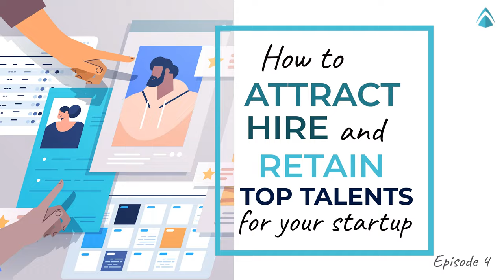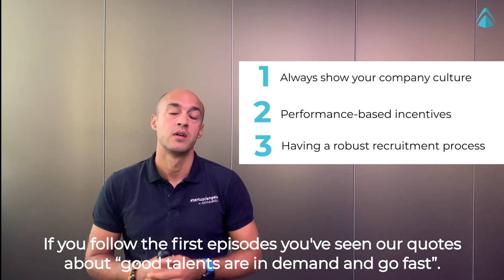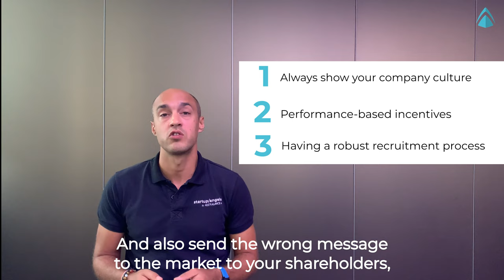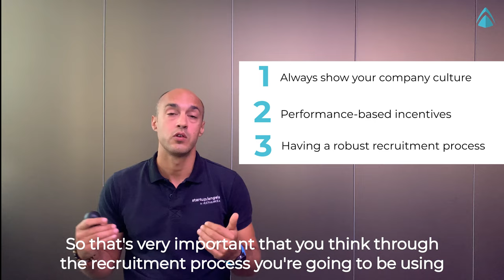How to attract, hire and retain top talents for your startup in Australia - Episode 4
Recruiting and retaining talents is crucial yet challenging especially for small businesses and startups:
:x: Great talent is scarce.
:x: Small businesses hardly compete with high salaries and benefits paid by big corporations.
:x: Startups lack hiring resources.
In this series, Leo Denes, Founder at Australiance, will share in-depth insights and top tips on how small businesses and startups can attract and hire the best people to their team. The series has 6 videos, covering various topics including the employment landscape, opportunities in recruitment for employers, and hiring options.
Leo is the Founder at Australiance who has 10+ years of working experience with SMEs, startups and professionals in Australia.